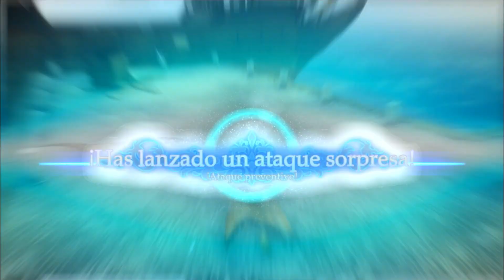🎮Romancing SaGa 2: Revenge of the Seven🔴 | Español | Switch | Gameplay sin Comentarios | #02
🔴Conviértete en miembro del canal para apoyar al mismo ↪

Eres libre de usar el contenido siempre que me menciones como fuente.

🖥️Mi PC:
 ↪ Procesador: Intel Core i7-12700F 4,9GHz
↪ Placa base: Gigabyte Z690 AORUS ELITE
↪ Mem. Ram: 64gb G.Skill Trident Z RGB DDR4 4400
↪ Refrigeración: MSI MAG CORELIQUID C360
↪ Fuente de Alimentación: Enermax Revolución87+ 850W Modular 80 Plus Gold
↪ Tarjeta Grafica: Gigabyte GeForce RTX 3060 VISION OC 12GB GDDR6 Rev 2.0
↪ Almacenamiento solido: 3 Samsung 980 SSD 1TB PCIe 3.0 NVMe M.2
↪ Almacenamiento mecánico: Seagate Barracuda 3.5" 8TB SATA 3 / 2 Toshiba P300 3.5" 3TB 7200 RPM SATA
↪ Gabinete: Enermax Thormax Giant USB 3.0
🎙 Micrófono 1 ↪
🎙 Micrófono 2 ↪
🖱️Mi ratón ↪
⌨️Mi teclado ↪
🎧 Cascos que uso actualmente ↪
🎮Adaptador que uso para mandos SWITCH ↪